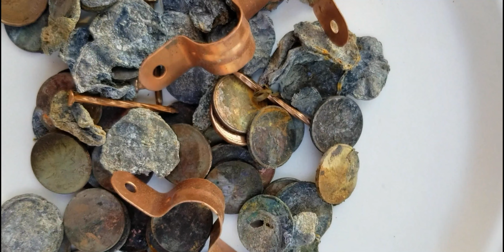Natural Dyes Workshop at Crowe River Studio ~ CTTC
The Canadian Tapestry and Texture Centre is a nonprofit organization that explores tapestry and textured art of all forms. We are dedicated to creating original, often collaborative designs and helping preserve creative traditions.